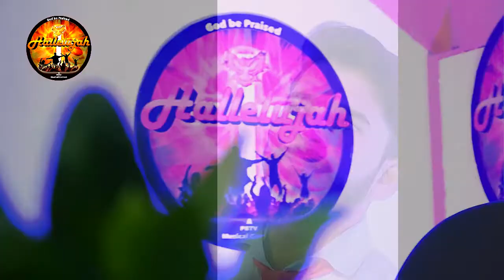Hallelujah Ep 5 Song by Manual Khokhar